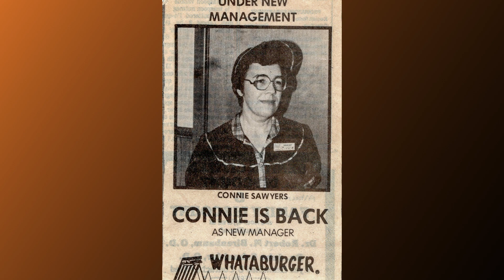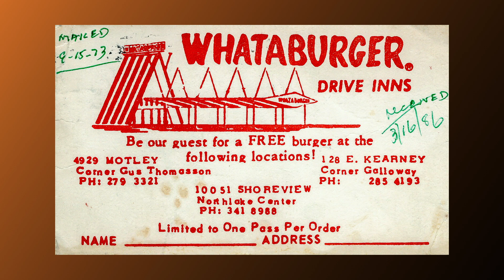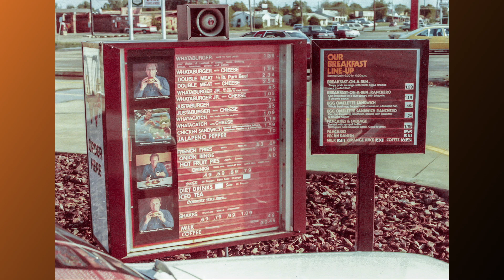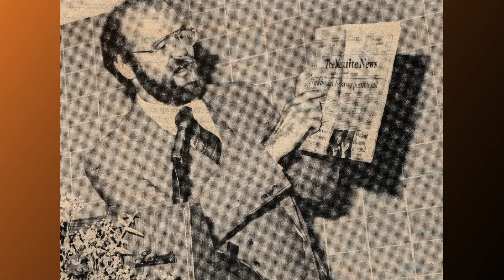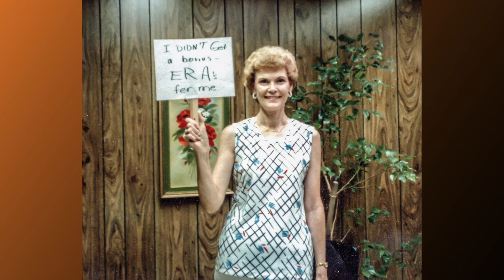50 years show